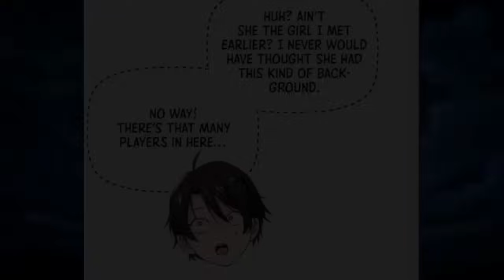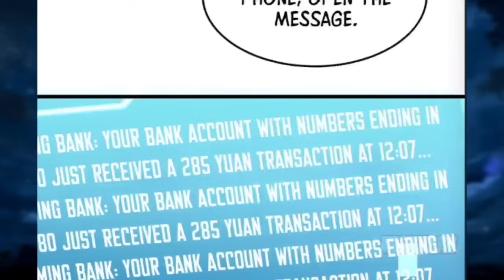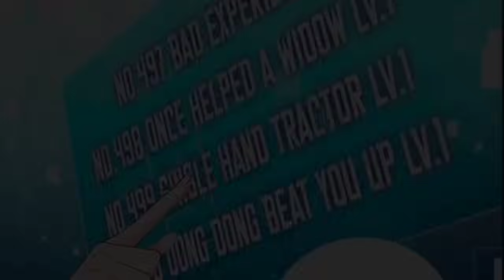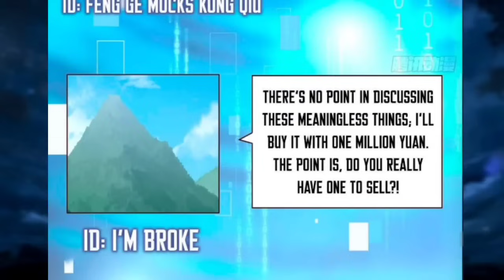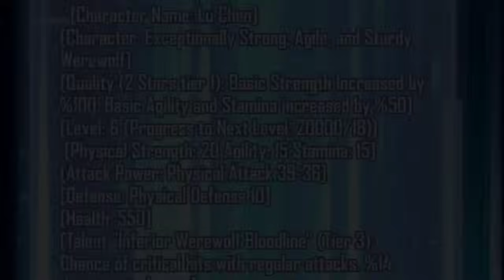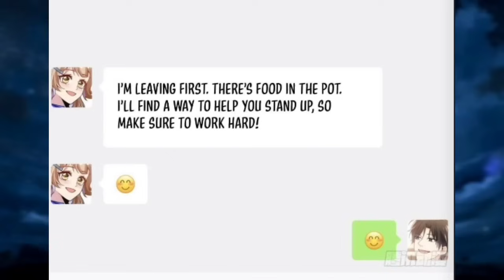He Turned Into A Wolf With Increasing Levels and Cheats | Manhwa Recap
He Turned Into A Wolf With Increasing Levels and Cheats  | Manhwa Recap  [ Prince Explainer ]